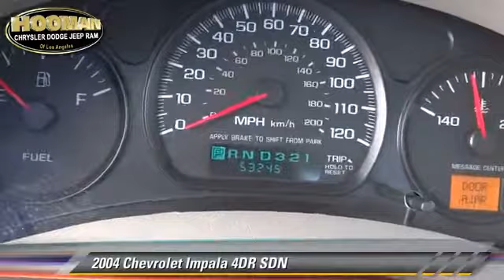Hooman Chrysler Dodge Jeep Ram, Inglewood CA 90301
[DFIN:3:3235647:I:1318:60E77D23:399f333a6620a10db0d13dd93138d193]